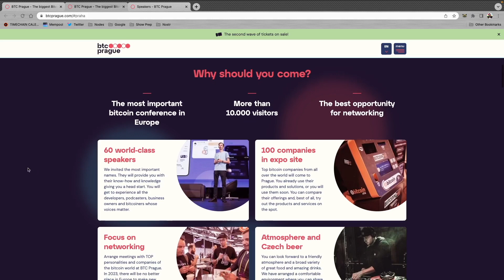BULLISH BIT: Fedimints For Privacy & Scaling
BTC Prague is the biggest and most important Bitcoin-only event in Europe! 60+ speakers, 100+ vendors and 10k visitors in the most picturesque location you could ask for.